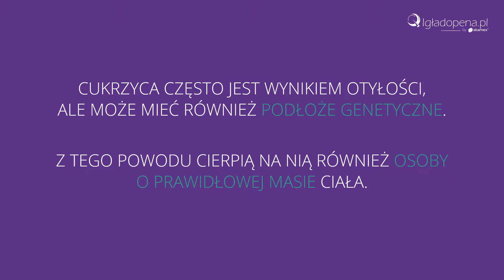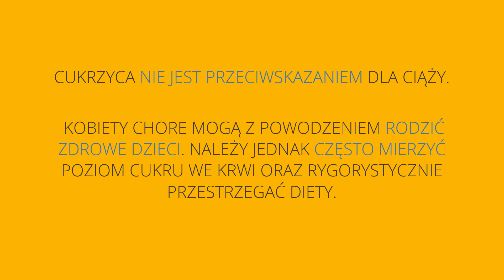5 mitów na temat cukrzycy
Cukrzyca to poważna choroba, na temat której krąży wiele mitów. W naszym filmie postaramy się rozprawić z pięcioma najpopularniejszymi.